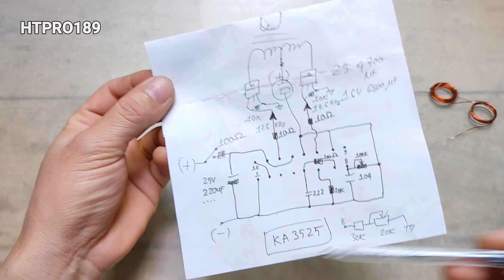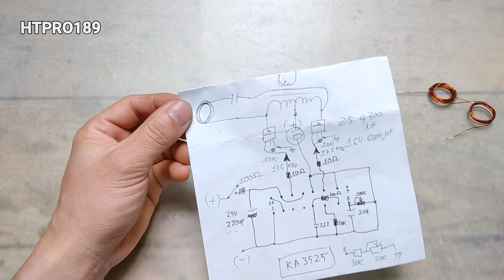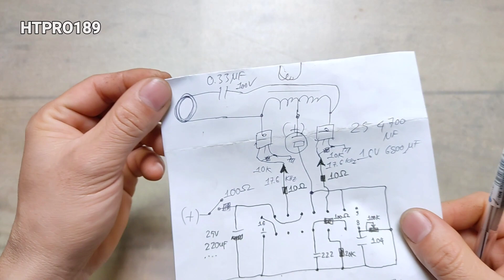bạn sẽ làm gì hay với cuộn dây đồng ?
nguyên lý truyền điện không dây,sạc không dây.
đây chỉ là mạch cơ bản để chuyền điện không dây cjo các bạn tham khảo